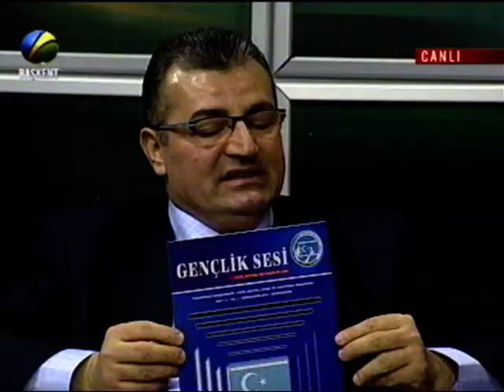Türk Dünyası Programı. Hazırlayan ve sunan Şemsettin Küzeci, Başkent TV. Ankara 13 Aralık 2007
Türk Dünyası Programı. Hazırlayan ve sunan Şemsettin Küzeci, Başkent TV. .Konuklar: Ahmet Tuzlu, Ali Telaferli, Ahmet Dağlı. Ankara 13 Aralık 2007